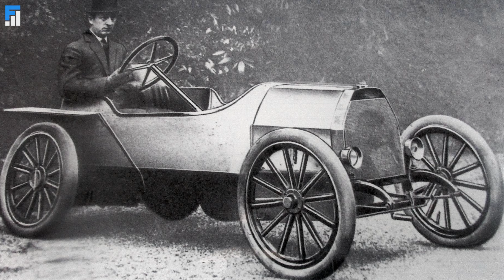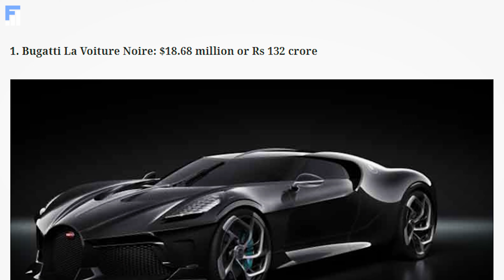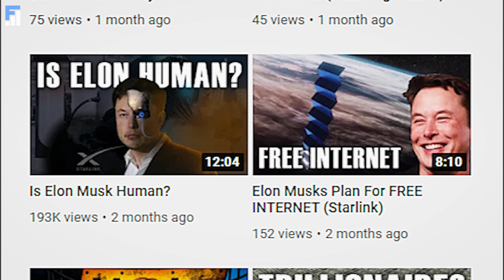How Bugatti Makes MILLIONS Per year (The Business Of Bugatti)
▶Relevant Videos

▶FinanceValue is a channel dedicated to making highly quality videos content for those interested in personal finance and entrepreneurship.